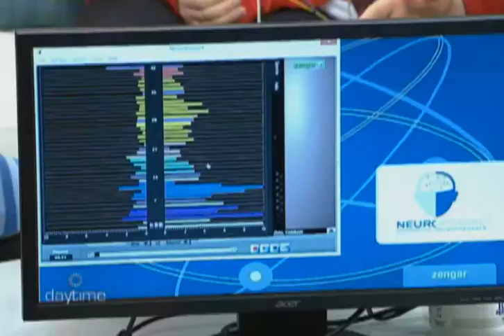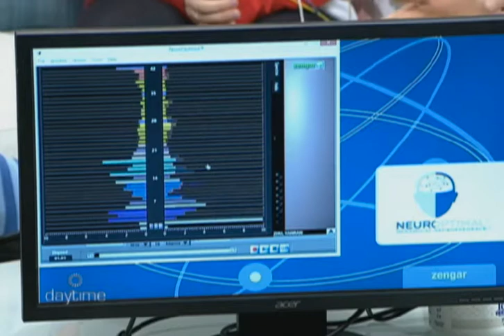Chris Wyllie on Rogers' Daytime - Neurofeedback & Concussion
Chris Wyllie brings client Shelby Mckee onto Roger's Daytime and explains NeurOptimal Neurofeedback, and how this technology is being used to help accelerate recovery from Brain Injury and Concussion, Enhance Learning, Focus, Memory, Creativity Sleep, Anxiety, Emotional & Self-Control